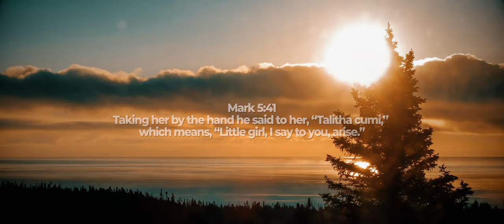A'dam - Come Alive (Official Video)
Stream Come Alive Track 15 on the Prophetess Soundtrack Album

COME ALiVE by A'DAM is the believer's declaration of authority hinging on the charge to "possess your possessions"

-Obadiah1:17 – “But upon mount Zion shall be deliverance, and there shall be holiness; and the house of Jacob shall possess their possessions.”. ...

SiNG iT, LoVE iT, DECLaRE iT.

Written and Performed by A’dam
Produced by Tolu ‘Tyanx’ Obanro
Directed by Lare Sanneka